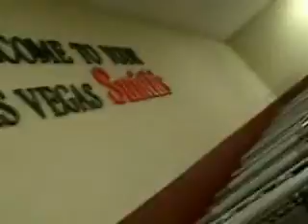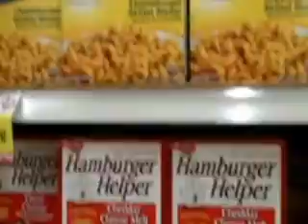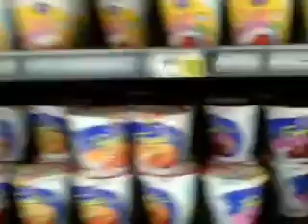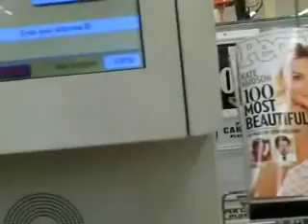MIDNIGHT RUN - 30 MINUTES IN THE LIFE OF ME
Late Night Vegas Grocery Shopping.